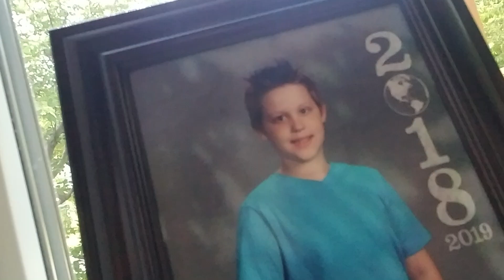Random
Go add on xbox live or fortnite TheolySiphonic